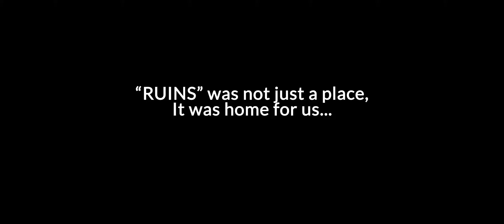PUBG - END of ERA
Last journey of PUBG.
Ruins was not just a place, it was home for us.

Song : Pyaar Ke Pal
Artist : KK